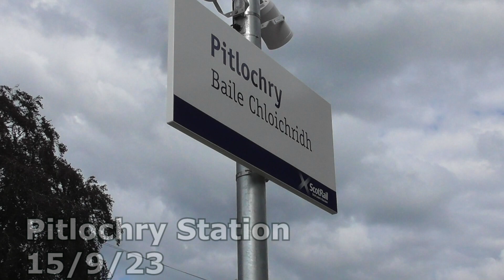Pitlochry Station 15/9/23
Pitlochry Station is located between Inverness and Perth on the Scottish Rail Network

The Station is managed by Scotrail and apart from two LNER services each day the station only sees services operated by Scotrail call here throughout the day:

Services call here fairly frequently (Mon-Sat) with a handful of services here calling here on a Sunday. Train that call here are usually Glasgow, Edinburgh, Elgin and Inverness

All services at the time of filming are operated using Class 158, 170 DMU's  or Class 43 High Speed Train, all the above are all to be withdrawn with the introduction of purpose built new trains in the coning years.